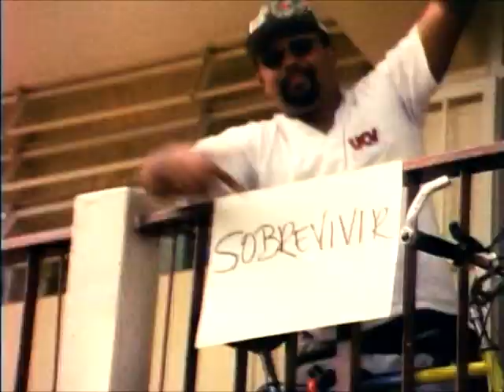SANDY & PAPO - HUELEPEGA [1995] (AUDIO FLAC)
NOTA: MEJORANDO LA CALIDAD JUNIO 2020

EDITOR: "VJ ZONE PRODUCER" (EL NOSTALGICO)
PAIS: ECUADOR - NAPO
HOLA A TODOS EN ESTE CANAL ENCONTRARAS LOS MEJORES VIDEOS MUSICALES DEL RECUERDO DE LOS AÑOS 70's , 80's, 90's en excelente Calidad de Audio y Video